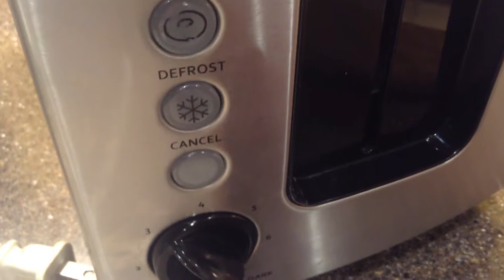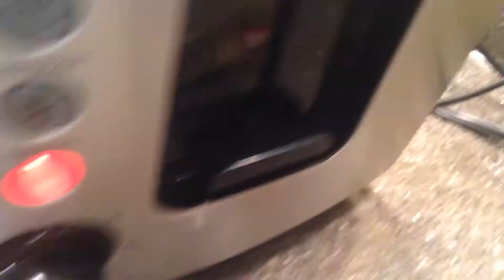The not so Perfect Toaster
Who started the fire?